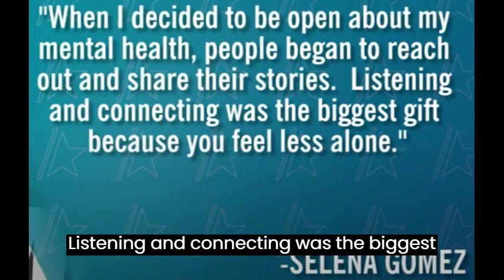Selena Gomez REVEALS Shocking Facts About Sister Gracie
Selena Gomez dislikes giving advise on how to have a good day for one's mental health, but she is an expert in where to find it when she needs it. She is getting candid about her mental health journey in a new interview with Wondermind, opening up about who she turns to for advice and her breakup with justin bieber. She also revealed some interesting things about her sister, gracie who is her constant companion on red carpets and taylor swift’s eras tour.